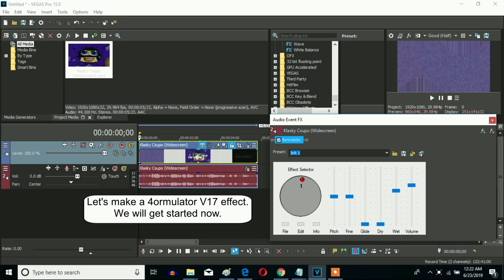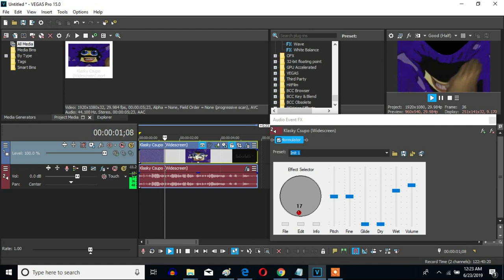How To Make 4ormulator V17 On Sony Vegas Pro (A 17,000-Subscriber Special)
Made ‎Yesterday on ‎June ‎23, ‎2019, ‏‎10:56:51 pm to‏‎ ‎Today, ‎June ‎24, ‎2019, ‏‎10:23:17 pm

Let's learn how to make 4ormulator V17 on Vegas Pro.